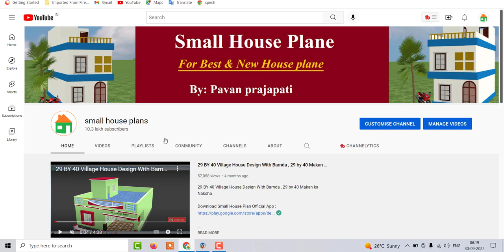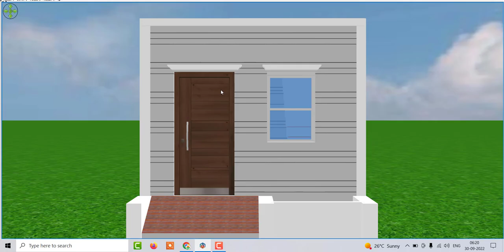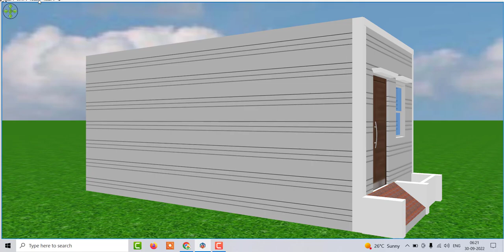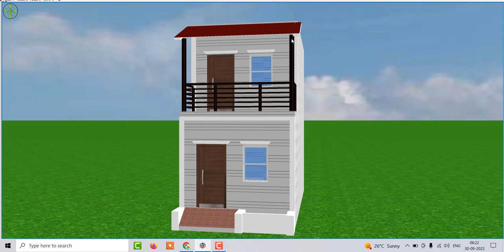मात्र 4 लाख में अपने सपनो का घर बनाये , small house plans under 250 sqft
मात्र 4 लाख में अपने सपनो का घर बनाये
small house plans under 250 sqft
Small House Plan Low Budget House Design
house under 2 lakh online
2 lakh me ghar kaise banaye
house design under 3 lakh
3 lakh me ghar kaise banaye
3 lakh me ghar ke nakse
low budget house design under 4 lakh
4 lakh house plan